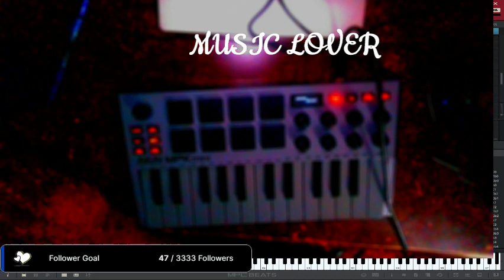HAPPY FRIDAY music people